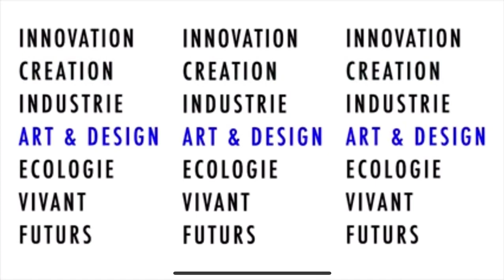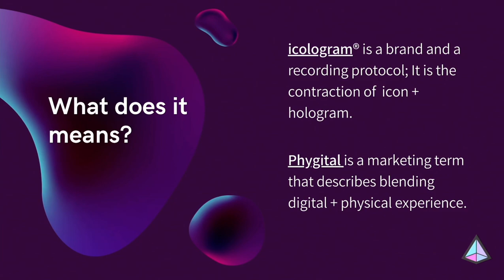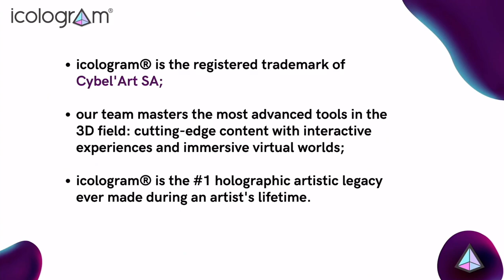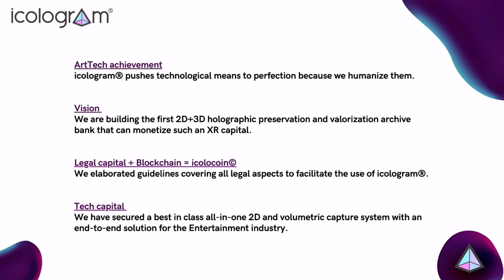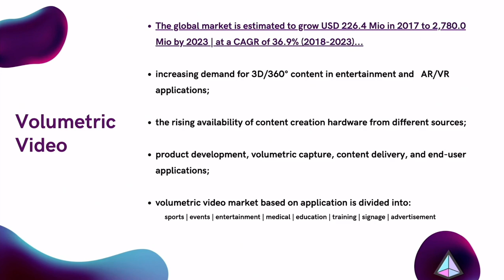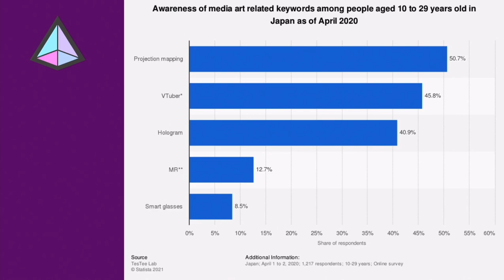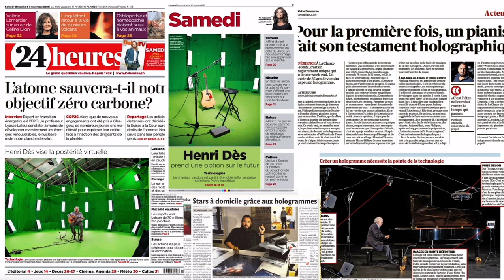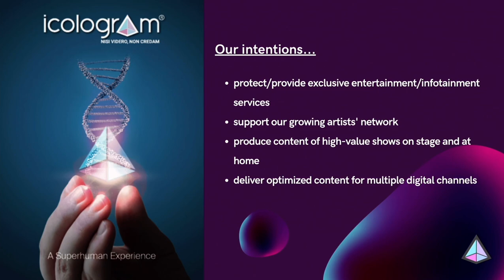icologram® ou l’éternité en phygital: explorer la voie holographique !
[INNOVATION] Comment amener le réalisme par voie holographique, Icologram® ou l’éternité en phygital ? C’est ce dont nous parle Pierluigi Orunesu (entrepreneur Icologram®) lors de son intervention durant notre cycle Champs des futurs.